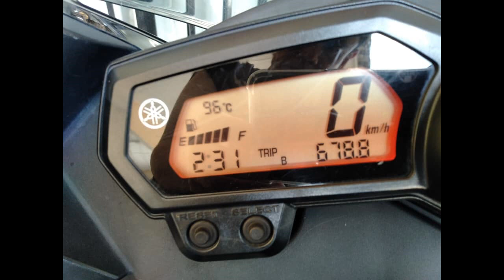YAMAHA XJ6 DIVERSION top speed 223KM/H.(MALAYSIA)